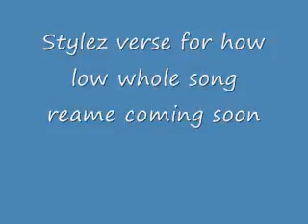how low song.wmv